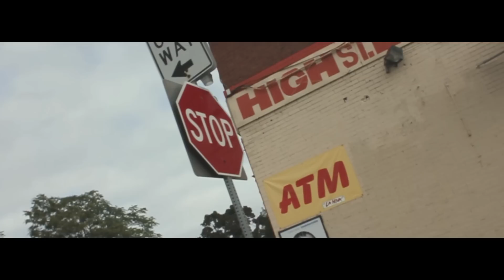Don zZombie X Meechy elCamino - "Word Around Town" (Feat. Yo Leek & M-A)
Follow @donzZombie @meechyelcamino @_yoleek @Milehighmuzik